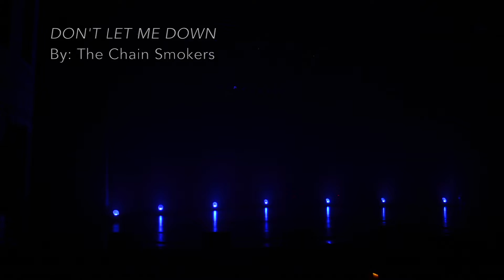Don't Let Me Down Light Demo by Jacob Stahl and Wyatt Mailloux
Don't Let Me Down - By: The Chainsmokers

Lighting Demo by Jacob Stahl & Wyatt Mailloux